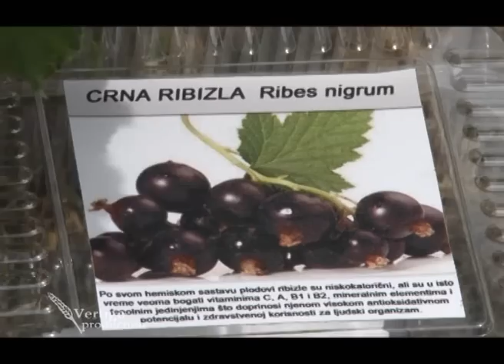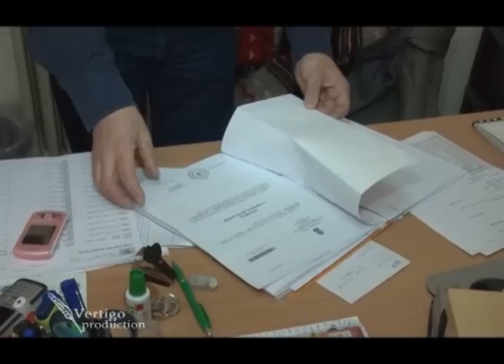Proizvodnja ribizli, Udruzenje mlecnih proizvodjaca Kriska, STAR projekat 12 - U nasem ataru 379.wmv